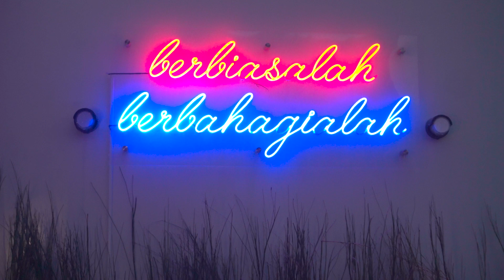Tentang Mudik - JERAMI S2E5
Episode kelima JERAMI (Jelajah Ramadhan Niii) musim kedua, sebuah gabungan antara WERWERWER dan WIRACERITA untuk temanimu selama bulan puasa. Enjoy~

yang bersedia direpotkan:
Para Kontributor, TERIMA KASIH!

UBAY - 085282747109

BERBIASALAH, BERBAHAGIALAH!